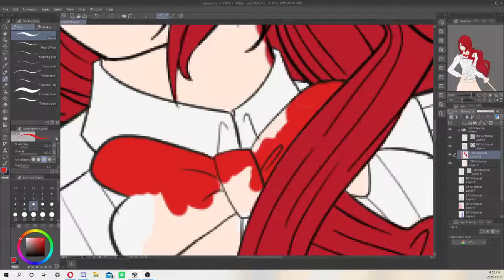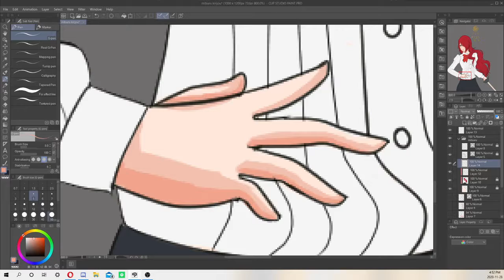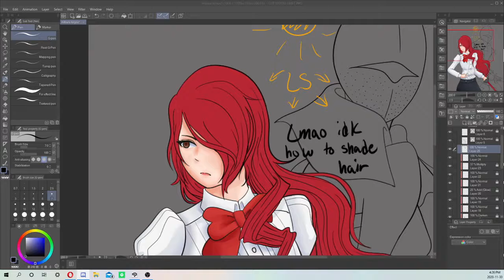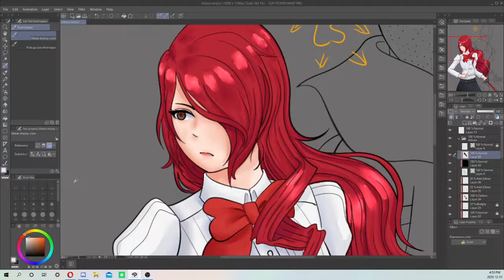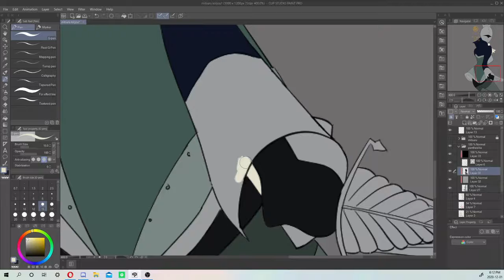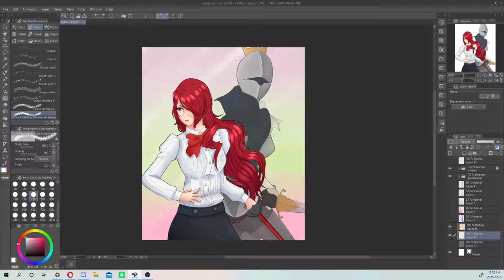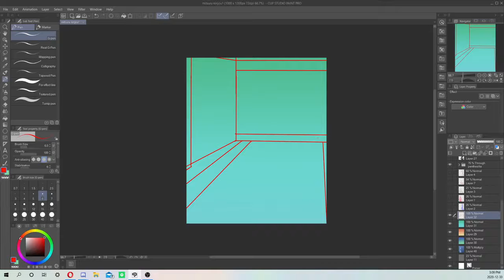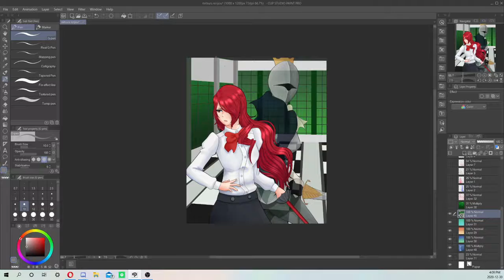[SPEEDPAINT] Mitsuru Kirijou // Persona 3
sword wife!!! sword wife best wife,,,,
sword wife can step on me anyday :,)
[GENERAL INFO]
Time taken (overall): Probably ~11-12 hours
Time taken (coloring, shading, background): 9 hours and 46 minutes
Program used: Clip Studio Paint
Media: Persona 3

[SOCIAL MEDIAS]
thats pretty much it lmao-
Happy New Years Eve yall!! (or regular eve depending on when you're watching-)
I'm hoping to make more art/content in 2021 so be on the look out for that :DDD
Regardless, I hope you all have a wonderful day!! Stay safe and hydrated :)